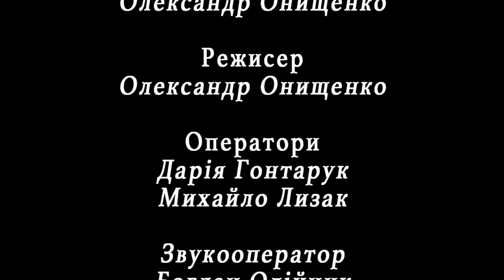Огірочки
УкраІнські гуморески